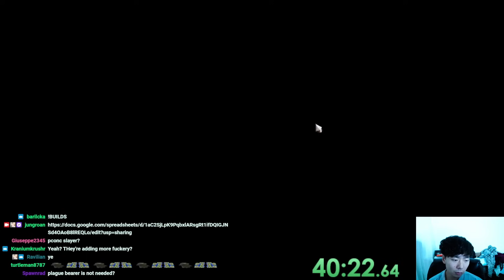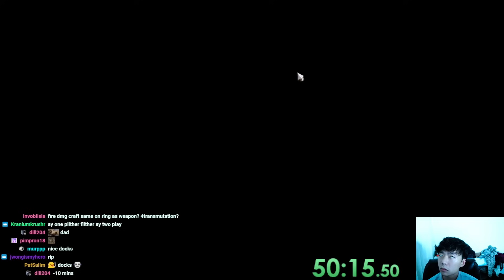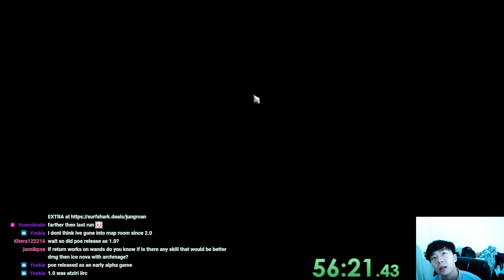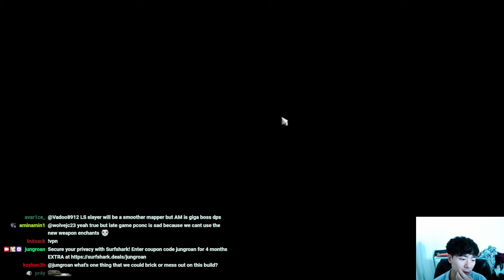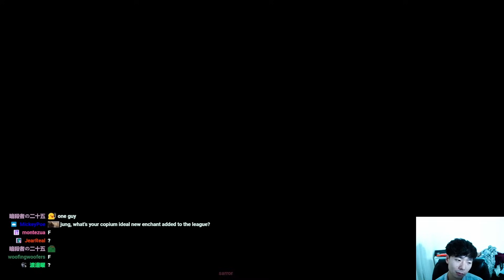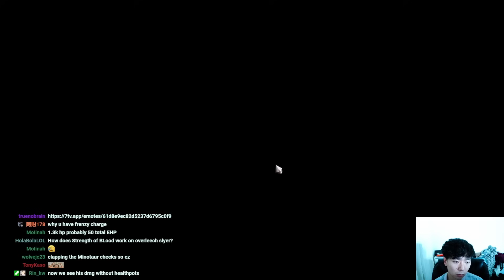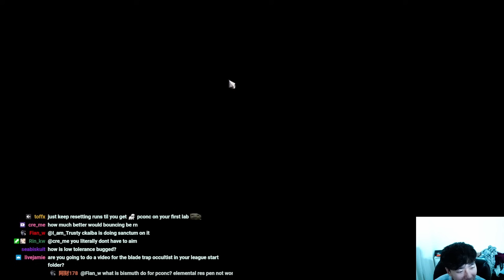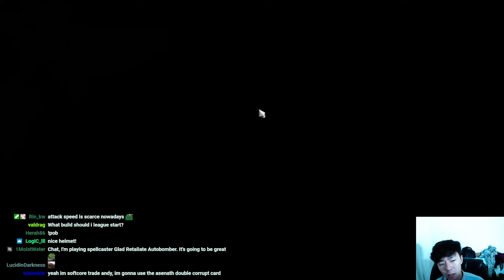3:01:17 Poisonous Concoction Slayer A10 Kitava (All Points + Lab /played) [Path of Exile 3.25]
0:00 - start
20:27 - pconc swap
1:41:28 - a6 start